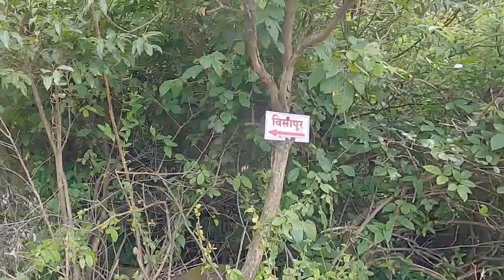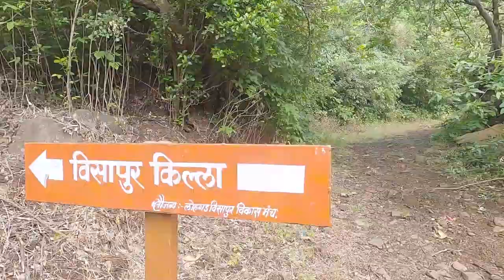Visapur Fort In Winter | Best Trek Near Pune Mumbai | Lohagad Lonavala